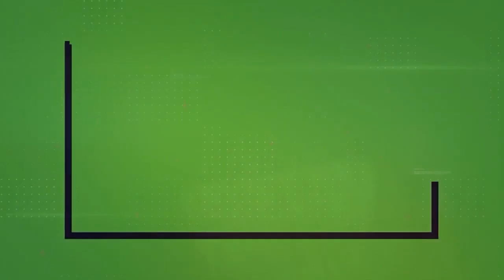Why You're a Last-Choice Supplier and What to Do About It?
'Customers are always going to say, oh, the reason that we don't do business with you is your price. That’s BS. Price is not the reason. It’s a good excuse.   It’s your job to find the real reason."

A question that has come up recently:   “Why are we the last choice for a specific customer?   They call us when they’re in crisis and we help them out.  Then, nothing.   How do we move to being a first-choice or regular supplier?”

In this episode of The Chemical Show, host Victoria Meyer explores why some companies are the last-choice supplier for their target customers and provides specific tactics on how to become a first-choice supplier instead. She discusses the various factors that contribute to a company's status as a last-choice supplier, including timing, limited offerings, poor reputation, and corporate fit. By understanding their target customers' business and procurement strategy, fixing any issues in their offering, and demonstrating improvement and value, companies can become first-choice suppliers, rather than last-choice ones.

Our Thursday episodes will address key questions from listeners and strategic or tactical topics of relevance to chemical industry leaders.

Have a question that you’d like addressed in a future episode?   Send Victoria a direct message on LinkedIn or Instagram.

Topics discussed in this episode:

0:00 Introduction to this episode
• Welcome back to the chemical show.
• The second episode of the week.
2:09 Why are we the last choice supplier?
• Being the last choice supplier vs being a regular supplier.
• Timing and business relationships.
4:17 Why are you, not a first-choice supplier?
• Timing and relationship with other suppliers.
• Limited product/service offerings or not the right ones.
6:31 The third reason why you might be the last choice supplier.
• Reputation and relationship with customers.
• Corporate style and fit, style and values.
9:04 Understanding your target customers.
• Understand the why behind the customer's decision-making.
• Expand your reach.
11:01 Have patience and be persistent.
• Have patience and be persistent.
• Timing is everything, but patience and persistence are key.